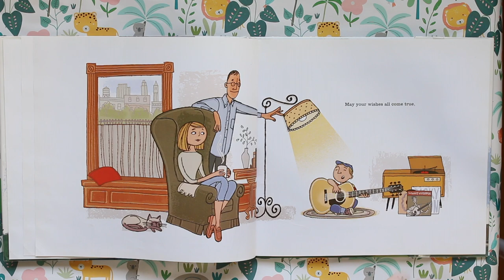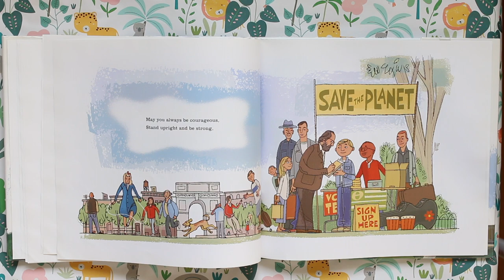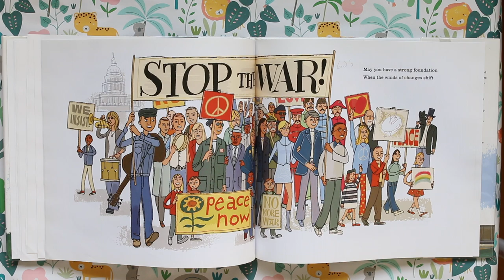Forever Young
Written by Bob Dylan
Illustrated by Paul Rodgers
Published by Atheneum Books for Young Readers